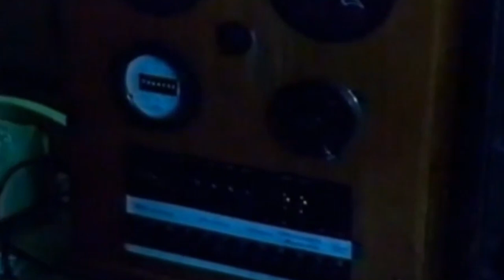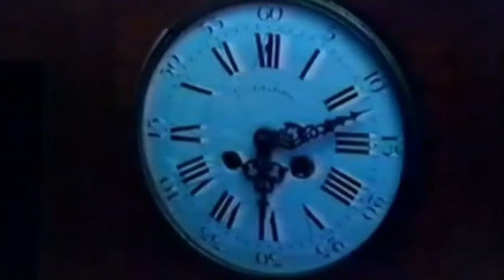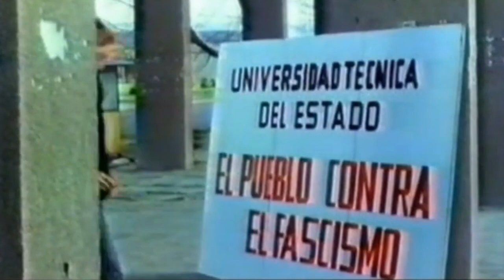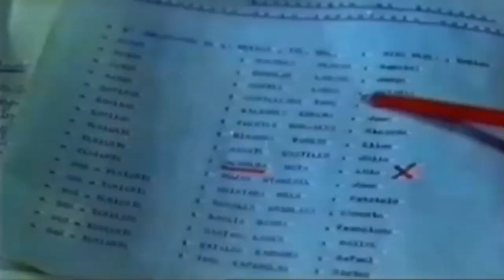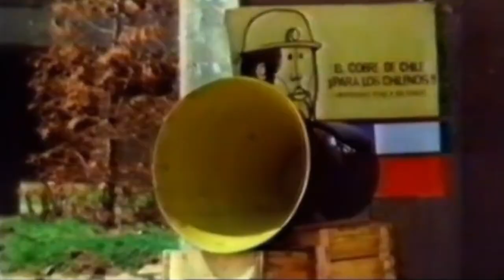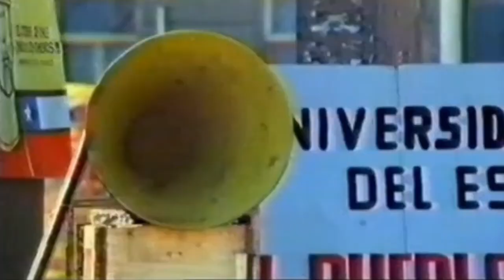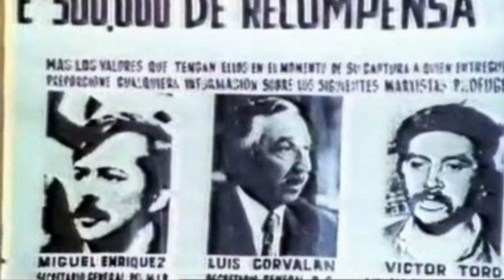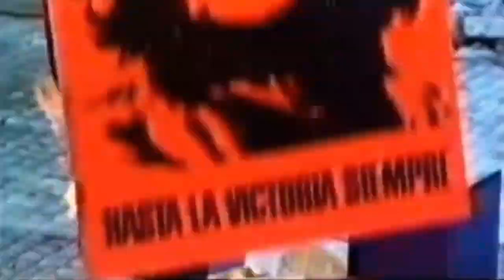llueve sobre santiago (película franco-búlgara de 1975)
La película relata el proceso del golpe de Estado en Chile de 1973. En la capital de Chile, Santiago, está a punto de estallar la guerra. Hay tanques militares que dirige Augusto Pinochet que invaden las calles, preparando así el terreno para el golpe de Estado con la colaboración de la Agencia Central de Inteligencia de Estados Unidos.